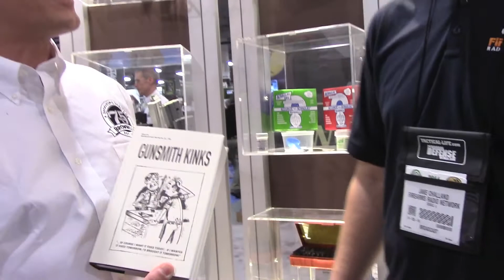Pete Brownell | Brownells 75th Anniversary - SHOT Show 2014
Jake interviews Pete Brownell at SHOT Show 2014. Pete shares a little about Brownells legacy and looking forward to the future.